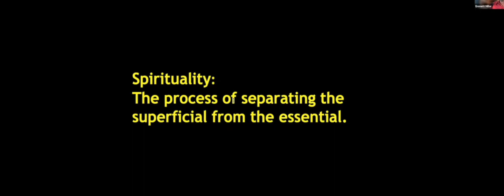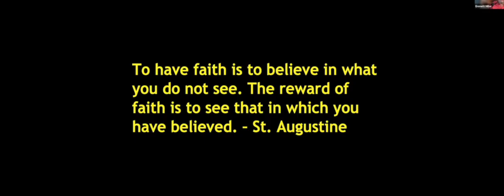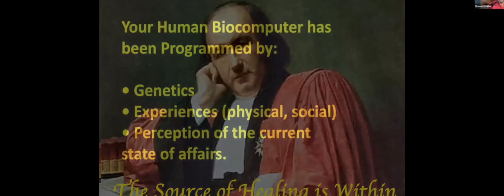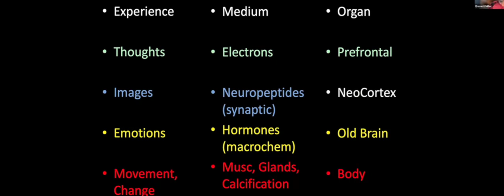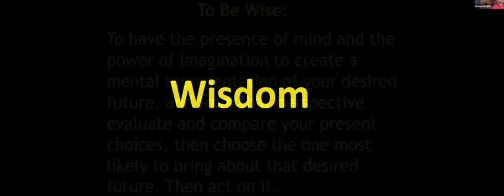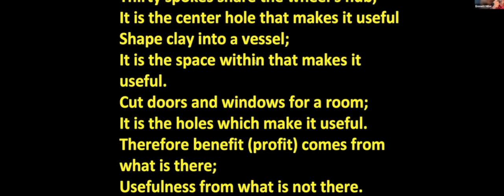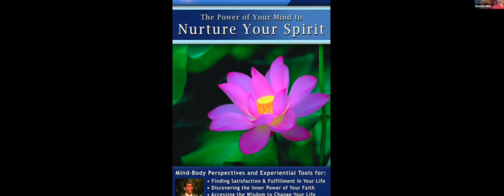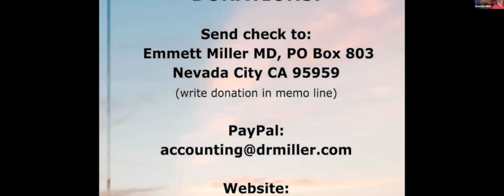Beyond the Chaos Finding Serenity and Power in Spiritual Awareness - Part 1 HD 720p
In an age clouded by digital distractions, political chaos, superficial exchanges, and existential threats your spiritual core may feel drowned out and distant. But today’s goal is to ignite a revolution of the soul, to empower you to awaken, revive, and embrace your spiritual awareness and energy like never before!
Picture a world where you transcend mundane struggles, where corrupt politicians, endless disinformation, violence, and soulless encounters no longer steal your serenity. Imagine harnessing the magic within you, empowering you to rise above the noise!
Join me on an extraordinary journey beyond the ordinary, beyond intellectual confines. Whether you're a seasoned spiritual traveler, a confirmed agnostic, or a curious explorer, prepare to unlock your hidden potential! Today I’d like to offer you an opportunity to open to this hidden potential of your higher being and tap into its boundless power and wisdom through the art and science of selective awareness, deep meditation, and transformative guided imagery.
Prepare to embrace, revive, and awaken your spiritual awareness like never before. The power is yours; the time is now!